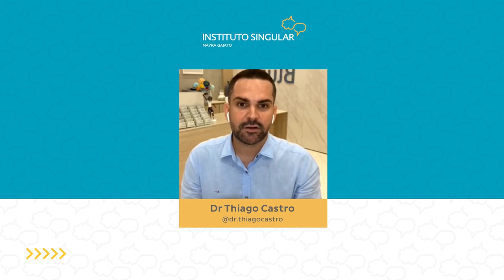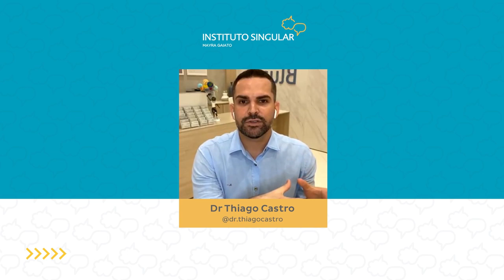Autismo: a responsabilidade do pediatra no diagnóstico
Será que todos nós, profissionais da saúde, entendemos a importância e delicadeza que existe no momento de dar um diagnóstico para os pais de uma criança?  🤔

Além de todas as implicações práticas, como necessidades de cuidado e intervenções, existe também um fator crucial que é a empatia. Aquela família precisa sair do nosso consultório acolhida, munida de todas as informações necessárias para dar continuidade ao que a criança precisa.

E, nem sempre é isso que acontece. Por vezes os pais dos pequenos sentem-se ainda mais perdidos frente ao diagnóstico, quando o que deveria acontecer é exatamente o oposto: se sentirem confiantes de que, a partir dali, os passos serão muito mais acertados. 💪

Bati um papo sobre a responsabilidade dos médicos nesse momento com o querido Dr. Thiago Castro. O mais interessante é que ele conta pra gente um pouco das duas perspectivas, a de um pediatra que precisa acompanhar famílias no processo de investigação, e também a de um pai que recebeu o diagnóstico de autismo de seu filho. 💙

Corre para assistir!

Criei esse canal para levar às conteúdo conteúdo sobre Autismo e outras questões importantes sobre o desenvolvimento infantil para mais pessoas.

Me especializo em diversas formas de intervenção e tratamento para autismo, pois cada criança precisa de uma abordagem individualizada que pode envolver várias técnicas.

Sou Mestre em Análise do Comportamento pela PUC e tenho especialização em Neurociência pela Faculdade de Medicina da USP.

Fiz cursos e intensivos acadêmicos em diferentes metodologias de tratamento pra autismo fora do Brasil em lugares como a Universidade de Estocolmo, Els for Autism na Flórida, aprimoramento no Modelo Denver de Intervenção Precoce no Mind Institute na Califórnia. Possuo também Pós-Graduação em "Infant Parent Health", pela Universidade de Massachusetts em Boston.

Nossas clínicas ficam em São Paulo onde nosso time multidisciplinar, composto por profissionais com formação em psicologia, fonoaudiologia, psicopedagogia e neurologia, atende crianças e familiares para traçar o melhor plano de desenvolvimento para cada criança. As terapias podem envolver aplicação de testes específicos como: atendimento feito por especialistas no consultório, atendimento domiciliar, acompanhamento na escola e coaching parental.